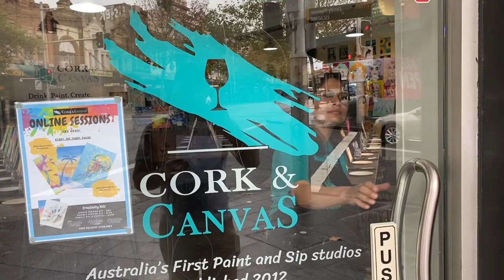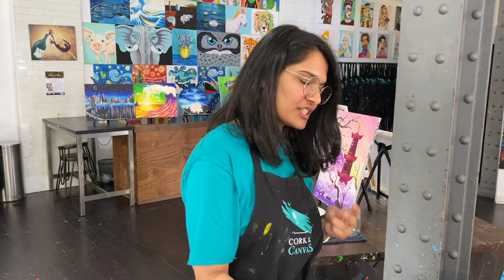Cork and Canvas: 21 Questions with Komal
We asked our Artist Komal 21 Questions! Get to know her in a little more detail and learn her classic Bollywood moves! 🎨💃🏾
Don’t forget you can join Komal in our Darlinghurst or Crows Nest Studio sessions, available to book NOW, for June,
Australia's FIRST Paint and Sip Studio, Cork and Canvas is now Offering ‘on-demand’ and ‘live streaming’ sessions!

Your full-service virtual paint and sip experience!

Whether its a date night with your partner, a family bonding session or some chill time for you in your PJ’s, a glass of wine and some creativity – enjoy a fun and creative time with Cork and Canvas!

Start. Sip. Paint. Pause.TM
Create a masterpiece right from your couch with our BRAND NEW online ‘on-demand’ sessions. For $25 you’ll gain access to a step-by-step video tutorial from our senior lead artists. Sit back, relax and paint along at your own pace. Upon purchase, these sessions will be available to you on demand.

Cork and Canvas presents online ‘live streaming’ Paint & Sip sessions
right in the comfort of your own home.

For $20 you’ll gain access to a step-by-step live paint and sip sessions guided by our senior lead artists.
Sit back, relax and paint along.

Have your Corporate or Social Party streamed live
in the Comfort of Your Own Offices and Homes!

We introduced Australia to paint and sip in our studios over 7 years ago. Now, we’re bringing our painting and sipping experience directly to you!

So, whether its a team building event, birthday party or other social event, enjoy a morale boosting, team bonding, fun and creative experience with your colleagues, friends and family.

Our artists guide you step-by-step from start-to-end how to paint your chosen painting. You will all have live interaction with our artist throughout your event just like you would in our studios!
🍷 BYO Wine & Nibbles 🍇🧀
🖼 Creativity Kits Available from $65
▶️ Instant 10 day access Worldwide to On-Demand sessions
🎥 LIVE stream sessions via Zoom
👨🏻‍💼 Private LIVE stream events 👰🏻
🎨 All colours provided in creativity kits
👍🏼 No experience needed 🎥 Secure video / zoom session access
👨🏼‍🎨 Step-by-Step guidance 👩🏼‍🎨
❤️ START. SIP. PAINT. PAUSE.
📍106 Oxford Street, Sydney, 2010
📍35 Willoughby Road, Crows Nest, Sydney 2065
📍206 Clarendon Street, South Melbourne, 3205
📍233 Clarendon Street, South Melbourne, 3205